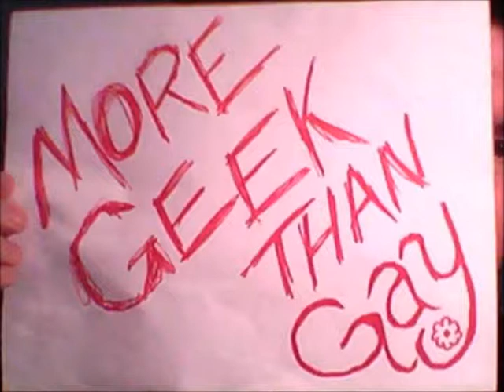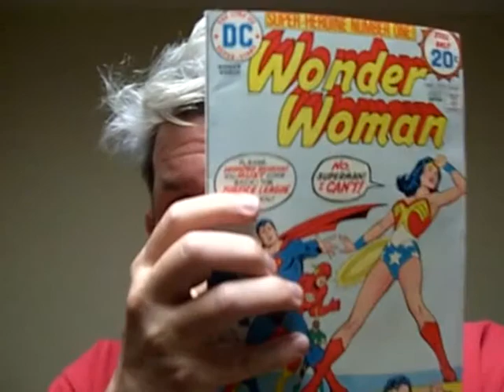Episode 59b - Dogs and Dragqueens, or Bigger Batteries Would Be Good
I told you I would get joseph in the next episode - although, I think I might be thinking of it as a continuation of the prior episode.  I dunno.  The verdicts is still out on how this is going to play.

Anyway, Joseph is still house-sitting, so we still didn't have a lot of our normal stuff to talk about since he has been been around to read/watch/whatknot.  Heck, I barely got him in for this week's RuPaul's Drag Race.

So we talk about that, and the dogs he is watching, and our anniversary.  Not the show's, but Joseph and I.  Six years now, and no bloodshed yet!

Also got you storytime again.  this week's story is dedicated to Marsheila Rockwell, who is down with a broken toe and also a big Wonder Woman fan.  So a pivotal issue of 70's Wonder Woman it is - issue 212 as a matter of fact.

I thank you all for your continued support and look forward to your comments.